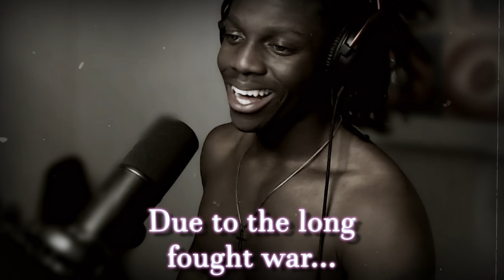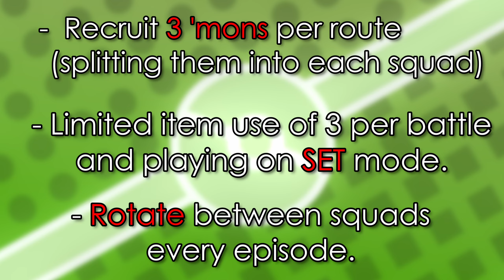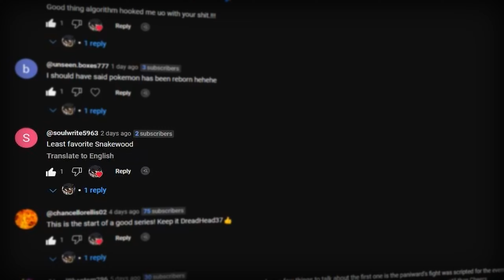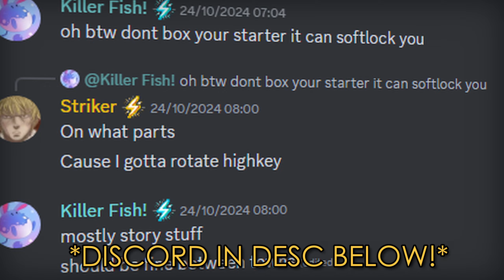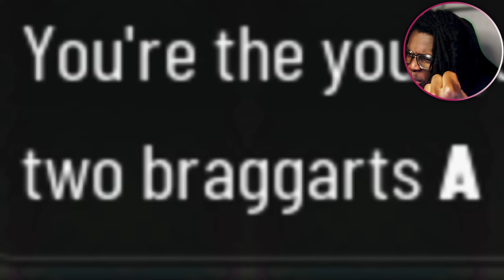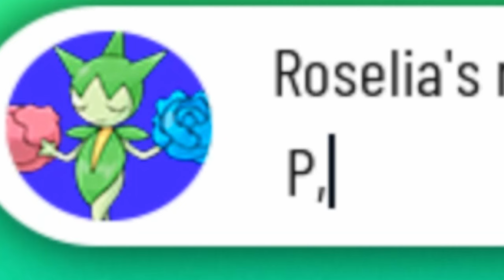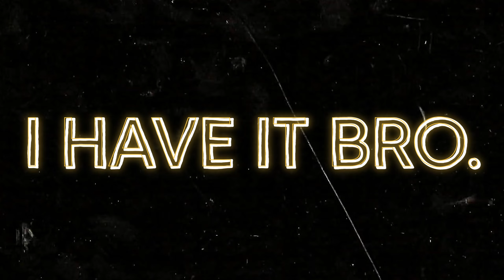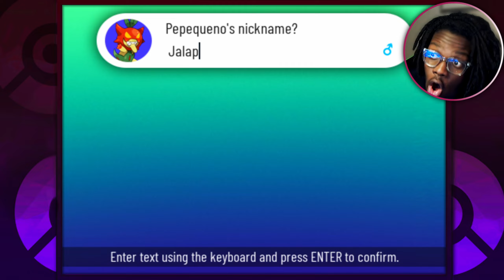The Pokémon Fan Game That Is Absolute PEAK! (Pokémon Xenoverse: Saikyou No Striker)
This is Episode 2 of my journey through Pokémon Xenoverse: Saikyou no Striker, where me and my allies try to save Pokémon Xenoverse's universe. With a unique twist to the story and ruleset, makes the gameplay more challenging and fun.

And yes, I'm a bit of a weeb lol.

Timestamps:
Intro + Rules  - 0:00
Start - 3:36